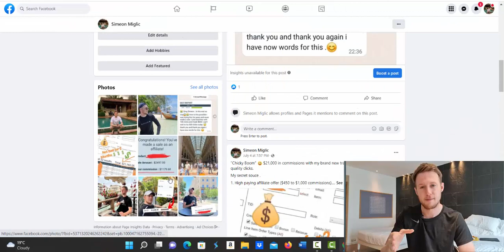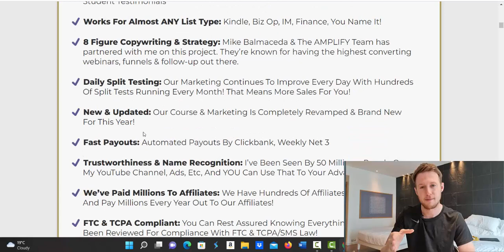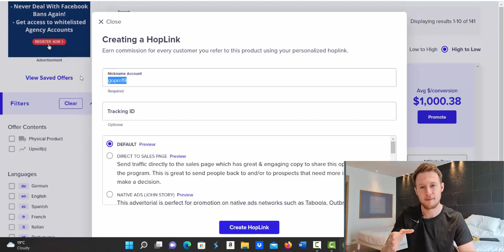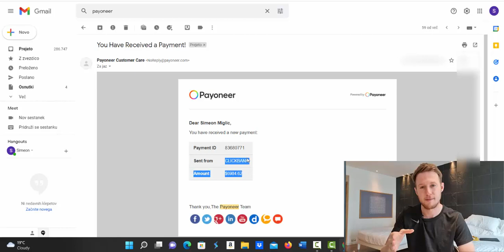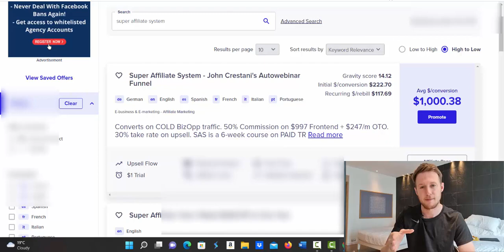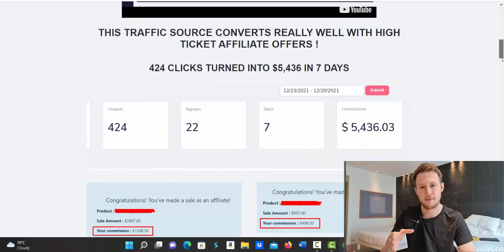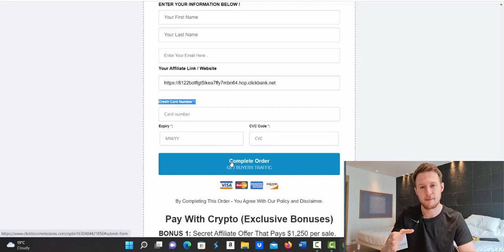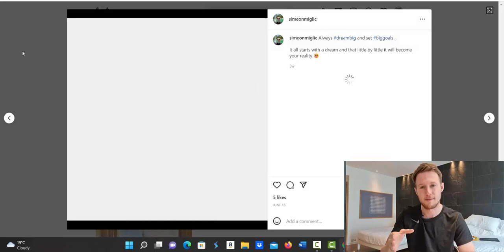How She Made $686 In 1 Day With ClickBank Affiliate Marketing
🔥 💰CASE STUDY ! 27 Click Into $1,179 In 1 Day💰